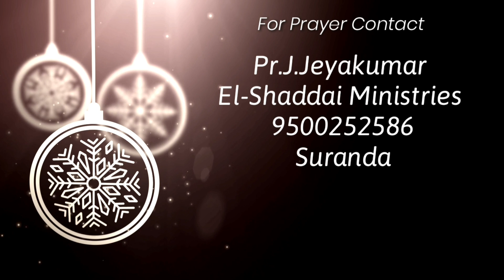October Promise Service|Pr.J.Jeyakumar|El-Shaddai Ministries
October month Promise Service
October Promise Service
October promise message in tamil
tamil christian messages
new tamil christian messages
tamil christian messages latest
Promise Service

Sunday Service

Pr.J.Jeyakumar

El-Shaddai Ministries

Pastor. J.Jeyakumar
El-Shaddai ministries